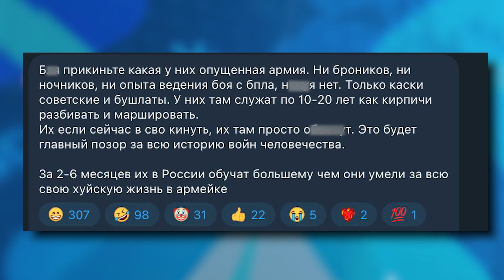Ким Чен Ын КОПИРУЕТ ПУТИНА?! Решил ЗАЩИТИТЬ КНДР от невидимых ВРАГОВ! | В ТРЕНДЕ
Новая война уже начинается? Ситуация между Северной Кореей и Южной накаляется. КНДР решили оборвать все связи, поэтому взорвала часть дорог, соединяющих её с Южной Кореей. Нет никаких логических объяснений этих подрывов дорог, кроме как показать на внутреннюю аудиторию, какой Ким Чен Ын великий защитник от страшной Южной Кореи. Детальнее в сюжете!